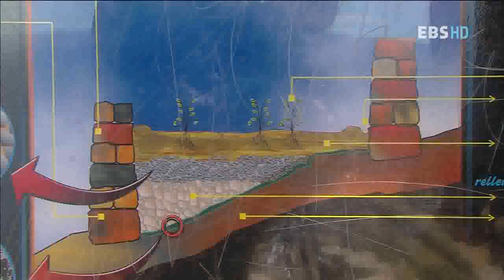세계테마기행 - 볼리비아 1부 황금문명의 시작, 띠아우아나꼬_#003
EBS 세계테마기행, World theme travel, 20110919, 안데스의 영혼 볼리비아 1부 황금문명의 시작, 띠아우아나꼬

볼리비아 수도 라파스_ 문명의 시작 띠아우아나꼬와 티티카카호 소개